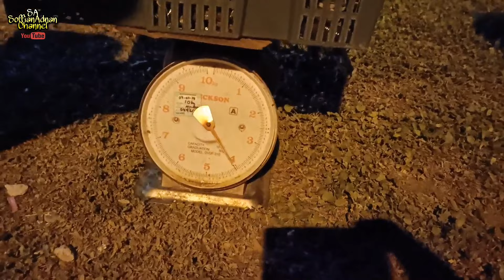LUMAYAN!!!CATCH AND SALE Udang Galah 4/3/2021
kali ini saya menjual hasil udang galah

fb page saya
Soffianadnan Channel

@soffian bin adnan